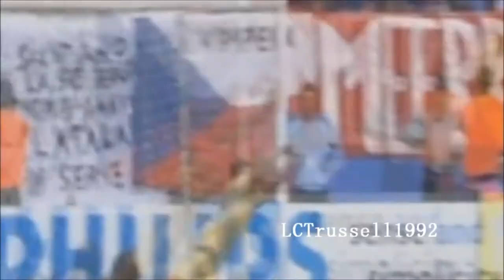Goalkeeper Saves Vol.2.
The second volume of the `Goalkeeper Saves' series.

The video content is property of Premier League, FIFA, UEFA, The FA & Co.
The audio content is property of Linkin Park & WMG .